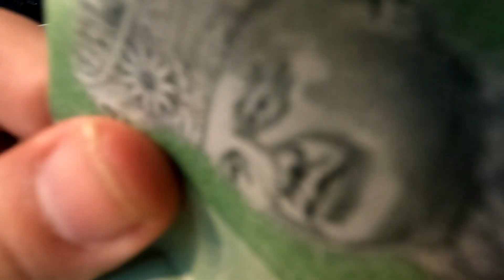在Pandan indah 经济米粉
VLOG -
早餐好久没有吃经济米粉 Pandan indah

这间店晚上是经营传统的火锅店（班登英达浮罗吉胆海鲜火锅）
但很多人却不懂在早上是有卖早餐
而是卖的还是我们熟悉的炒米粉 羅米饭 芋头糕等
已经越来越少茶室有卖这些传统早餐

如果早上不想吃那么heavy,
来Pandan indah 吃一份简单的米粉加蛋也不错

店名
Pulau Ketam Seafood & Steamboat
M4, A-8, Jalan Pandan Indah 4/1a,
 Pandan Indah, 55100 Kuala Lumpur,

早餐营业时间 645am-(卖完为止）

休息日 星期日